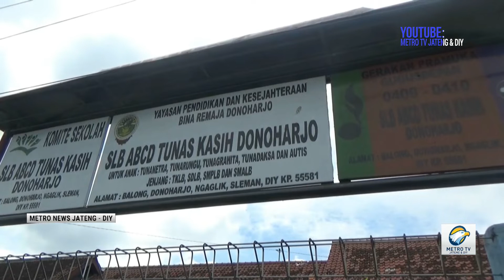Lare Difabel Simulasi Bebendu